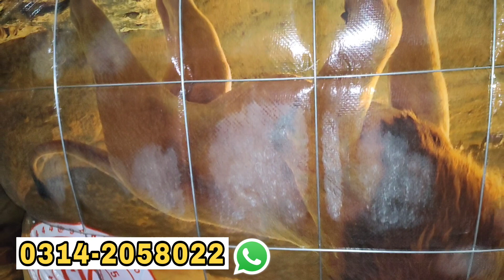House Things Bedsheets | Ghar Saman | Chadar | Wholesaling | Ibrar Ahmed Official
Today I will Show You House Things Bedsheets | Ghar Saman | Chadar | Wholesaling | Ibrar Ahmed Official